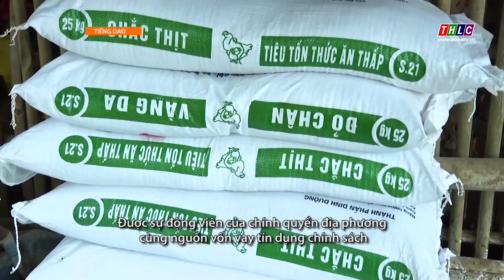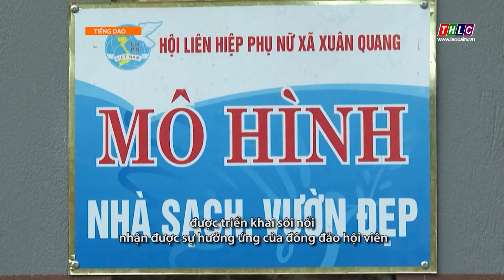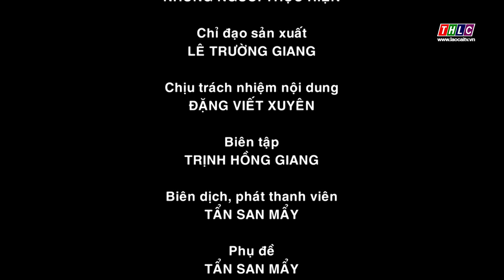Đảng trong Cuộc sống (tiếng Dao): Học và làm theo Bác (30/10/2024) | THLC